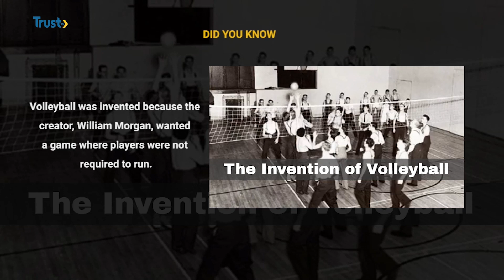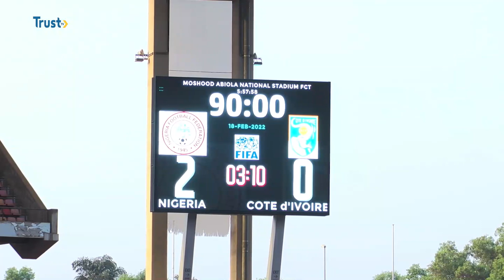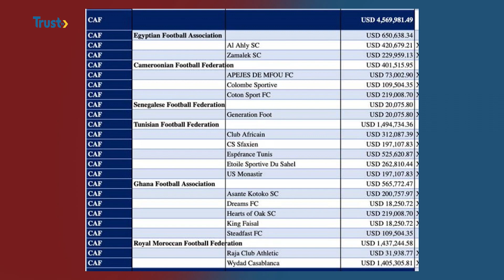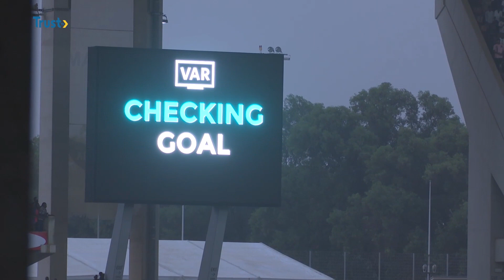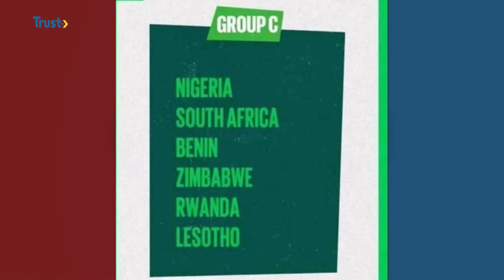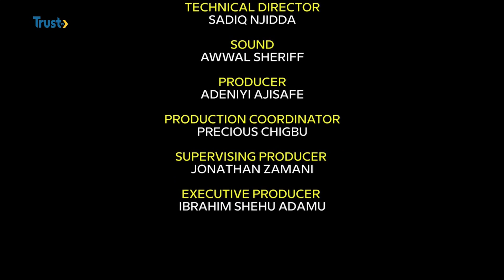WEEKEND SPORTS: Update On 2026 FIFA World Cup Qualifiers Draw, Benjamin Mendy + More | TRUST TV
On This Show, We Highlight Different Sports Ranging From Wimbledon To Super Falcons Walloping Of Lions FC Club In A Friendly In Australia And More.
Super Eagles Will Face South Africa, Benin Republic, Zimbabwe, Rwanda And Lesotho In 2026 FIFA World Cup Qualifiers In A Dicey Group C. Nigerians React To The Draws Conducted In Abidjan And Also, Trail Benjamin Mendy’s Acquittal From Rape Allegations After More Than Two Years Out Of Football Activities. A Juicy Edition.